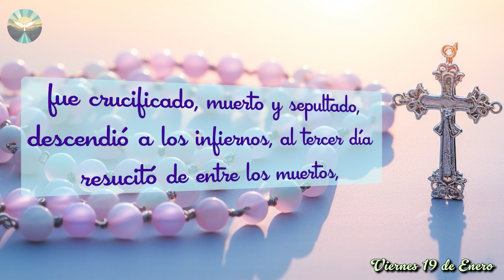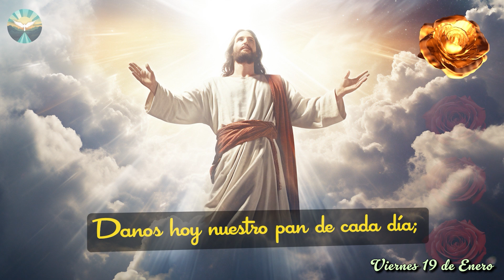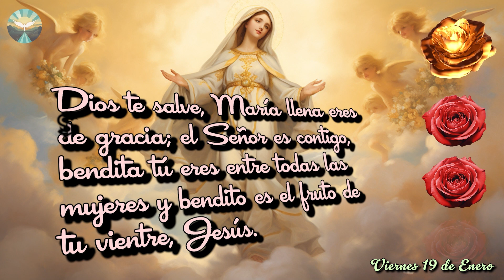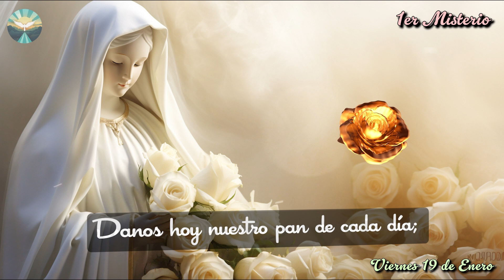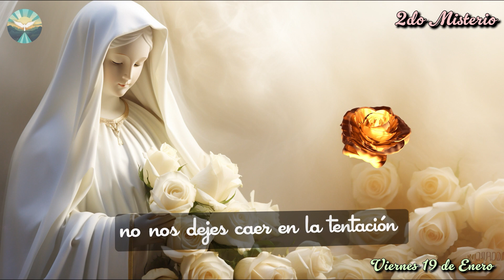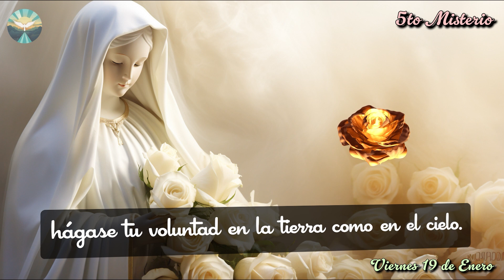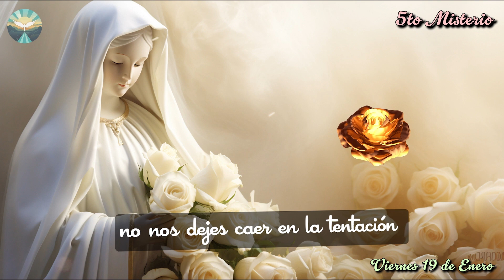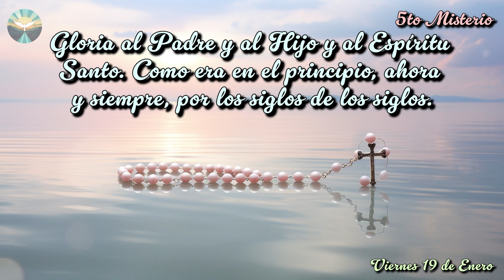El Santo ROSARIO de HOY Viernes ✝️ 19 de Enero🙏